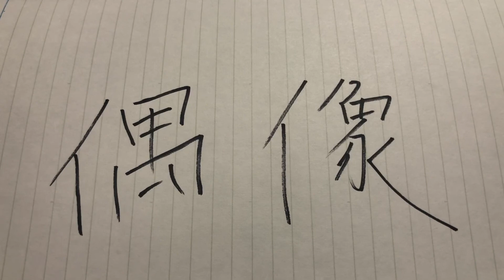大きな苦難に向かう中 偶像崇拝